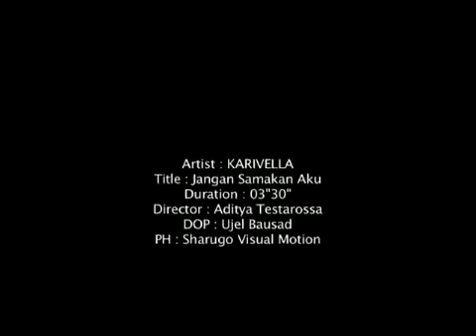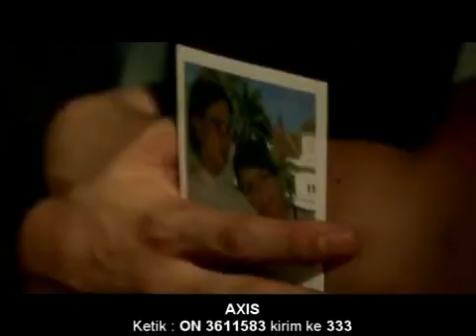KARIVELLA - JANGAN SAMAKAN AKU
Karivella adalah sebuah band dari timur Indonesia..
Karivella sempat mengeluarkan album yang didistribusi secara nasional. Tapi merasa penangan album belum maksimal.
Kini Karivella mencoba dengan langkah-langkah yang baru.
Karivella lahir karena terciptanya visi yang baru dari para penghuninya. Tekad, semangat dan keyakinan yang baru. Berangkat dari wilayah Ternate – Tidore. Ingin menjadi icon band untuk wilayah mereka dalam industri musik tanah air.
Karivella, yang beranggotakan Aba (Vokal), Amy (gitar), Koko (Gitar), Ari (bass) dan Ara (Drum), mengusung genre Free Pop. Karena Karivella ingin mengksplorasi warna warni dalam notasi musik dengan benang merah pop. Karena diyakini oleh Karivella tak ada batasan dalam musik apapun.
Tema yang diangkat Karivella adalah seputar kehidupan. Didominasi oleh cerita-cerita cinta.
Single pertama Karivella “Jangan Samakan Aku”.
Yang bercerita tentang keadaan dalam suatu hubungan.
Menggunakan lirik dengan bahasa yang sederhana dan lugas.
“..bila kita tak mampu satukan hati, yang terbaik mungkin harus berpisah..”
Dan dengan balutan arransemen yang manis.
Karivella membangun emosi yang mampu menggiring pendengar ke pesan yang ingin disampaikan.
Sebagai langkah awal. Karivella menggandeng Herman Sikumbang (Guitarist SEVENTEEN).
Dan bergabung dengan “Mahakarya Inc.” Untuk membantu memperdengarkan cerita-cerita mereka ke pendengar musik di tanah air.
Karivella mohon dukungan dan do’a restu dari teman-teman media, cetak dan elektronik, sponsor, dan event organizer, untuk membantu langkah-langkah Karivella di belantika musik Industri. Untuk memperdengarkan cerita-cerita Karivella, dan untuk mewujudkan mimpi Karivella.

Produced By : Mahakarya Inc.
Publisher : Mahakarya inc.
PH : Sharugo Visual Motion

Guvera         :
Rapshody :
Joox  :

RBT Code Telkomsel, XL, Indosat :

Song "JANGAN SAMAKAN AKU" by KARIVELLA

Mahakarya Inc.
Jl. Tebet timur dalam 1 J no.24 tebet, Jakarta Selatan.
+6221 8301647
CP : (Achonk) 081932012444